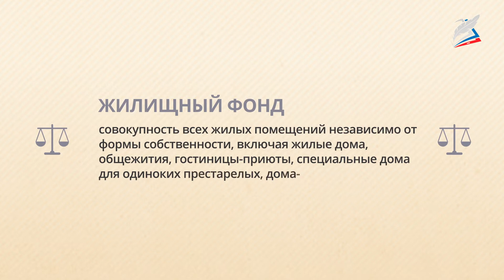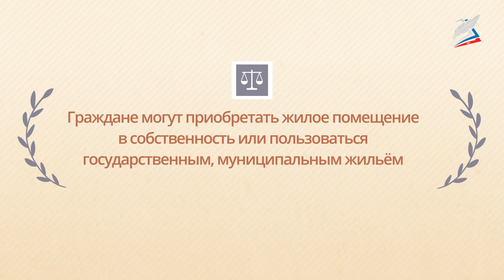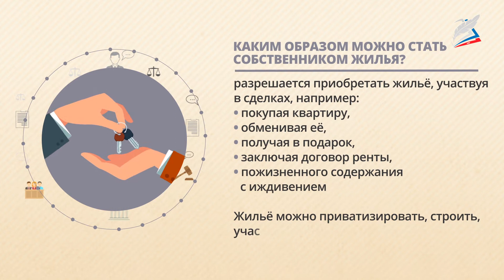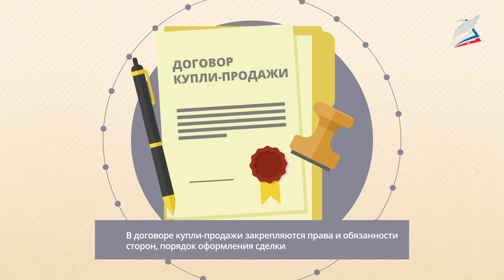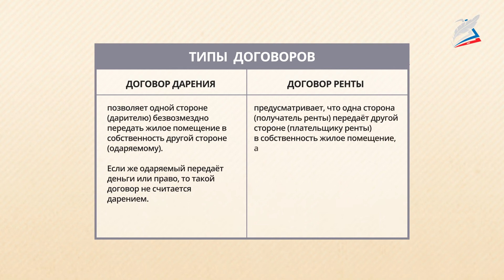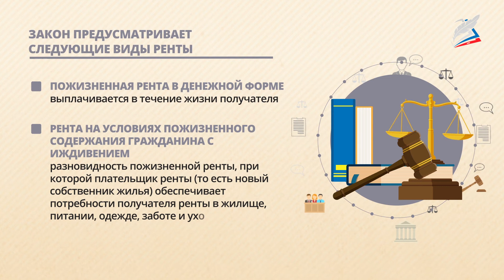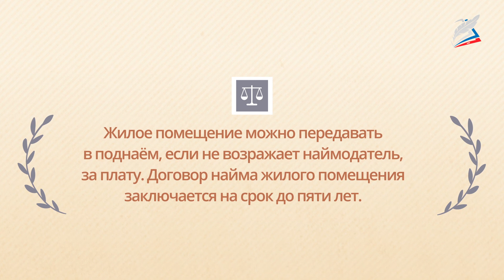Жилищные правоотношения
- Урок 7. Жилищные правоотношения
Автор: Матвеева Людмила Михайловна

мы узнаем:
    что регулирует жилищное право;
    как реализовать свое право на жилье;
мы научимся:
    решать типовые задания формата ЕГЭ на применение знаний, касающихся вопросов жилищного права;
мы сможем:
    раскрывать сущность основных понятий;
    определять особенности жилищных правоотношений;
    иллюстрировать примерами способы приобретения прав гражданами на жилище.